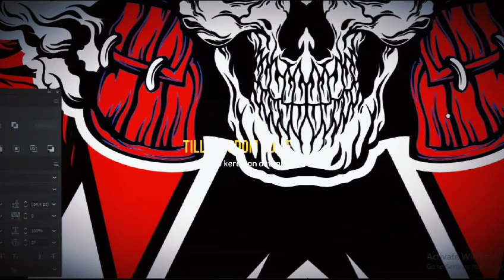Layangan Sukhoi Super Predators Cuspid Full Bambu Petung Size 54, 55, 56 & 57 by Hobi Layangan Tuban